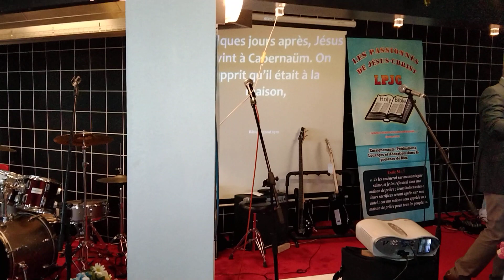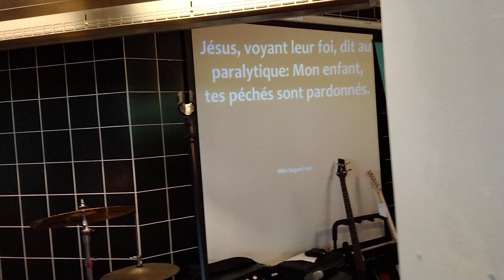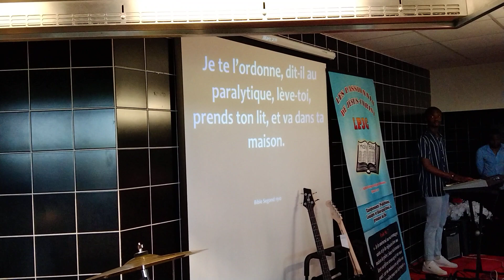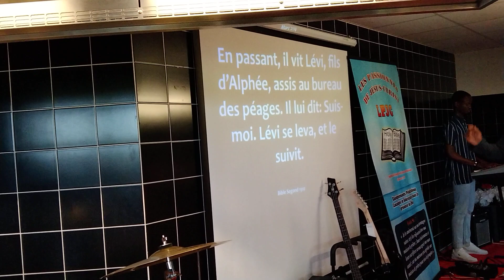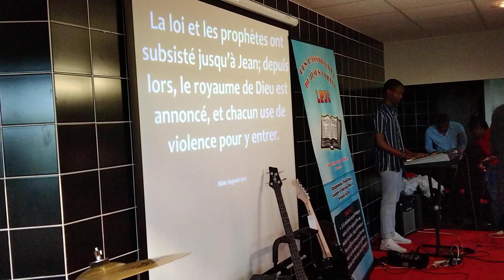se frayer un chemin par la violence jusqu'à Jésus-Christ